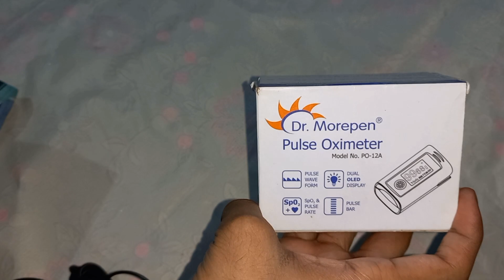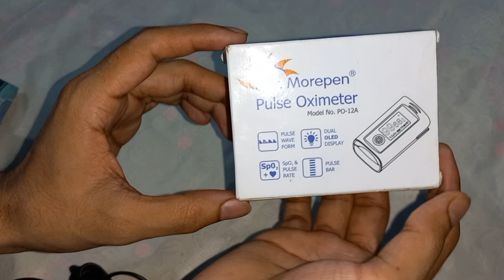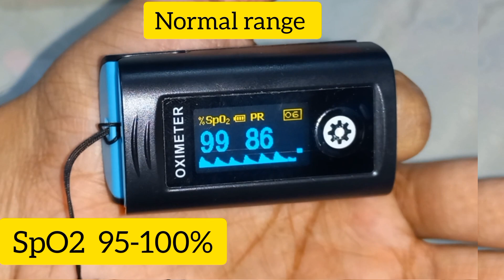how to use pulse oximeter in Hindi//_oximeter_क्या_है